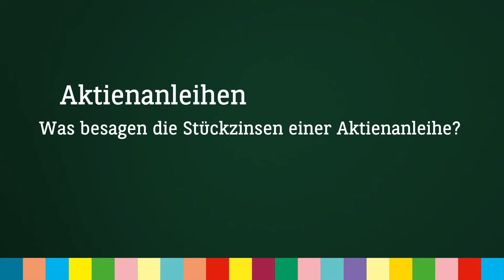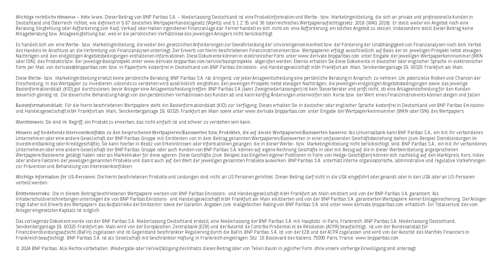Was besagen die Stückzinsen einer Aktienanleihe? - Licht An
Besitzer von Aktienanleihen erhalten zum Ende der Laufzeit einen vereinbarten Zinsbetrag. Auch jene, die das Produkt erst später gekauft haben. Da die Zeitspanne des Investments eines Anlegers, der die Aktienanleihe zu einem späteren Zeitpunkt erworben hatte, im Vergleich zu jenem Anleger, der von Beginn an dabei war, verkürzt ist, zahlt der Anleger, der später erwirbt zum offiziellen Kurs der Aktienanleihe noch so genannte Stückzinsen. Diese berechnen sich auf Basis der Kupon-Höhe und Laufzeit der Aktienanleihe.